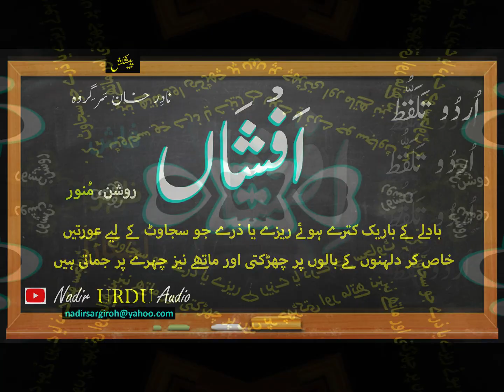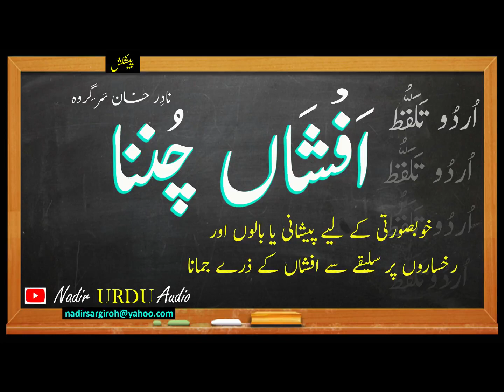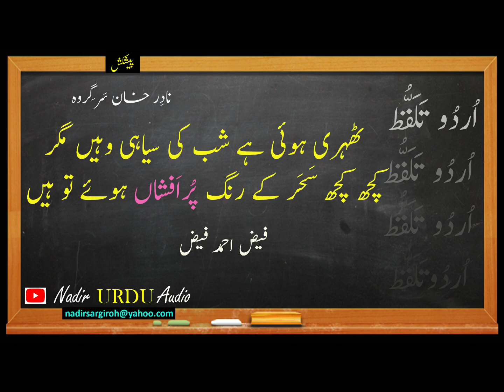افشا کا تلفظ - افشاں کا تلفظ Pronunciation of ifsha and afshaaN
اکثر لوگ افشا اور افشاں کے تلفظ اور املا میں غلطی کر دیتے ہیں۔
ہمیں خود اپنی زبان کی قدر کرنی ہوگی۔ اِسے خوب صورتی کے ساتھ سجا سنوار کر دنیا کے سامنے پیش کرنا ہوگا۔ محنت درکار ہوگی، کام ذرا مشکل ہے مگر ناممکن نہیں۔